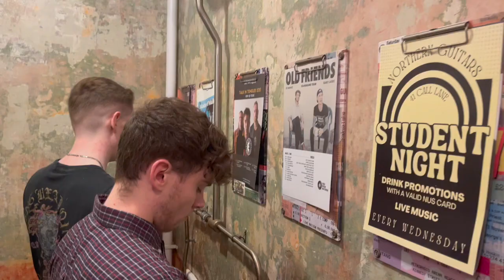Albert Stott - TONIGHT (official Music Video)